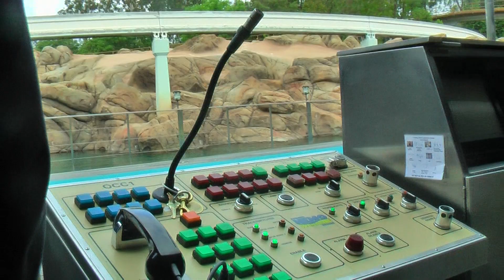Finding Nemo Submarine Voyage Disneyland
Finding Nemo Submarine Voyage is an attraction located in the Tomorrowland area of Disneyland Park in Anaheim, California, which opened on June 11, 2007. Based on the characters and settings of the 2003 Disney/Pixar film, Finding Nemo, the attraction is a re-theming of the classic Submarine Voyage attraction, which closed in 1998.